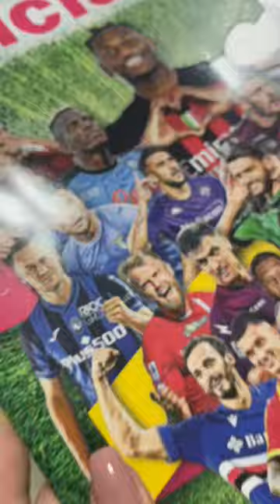2022/2023 seguici su pimpumgram